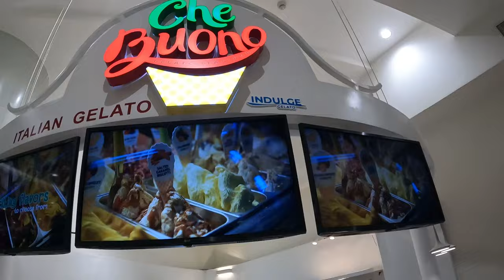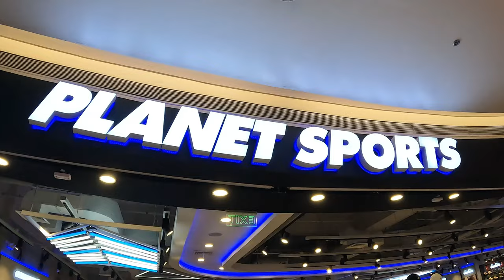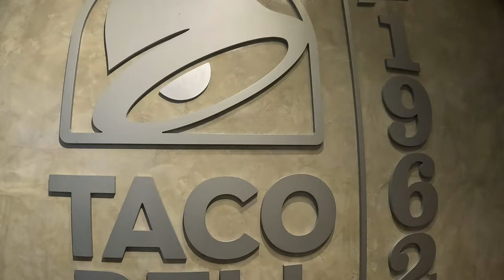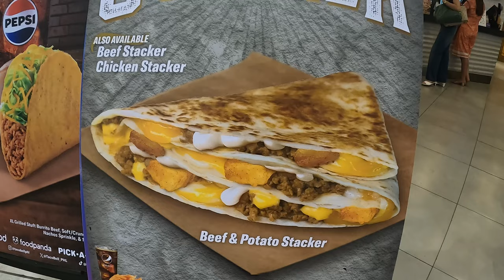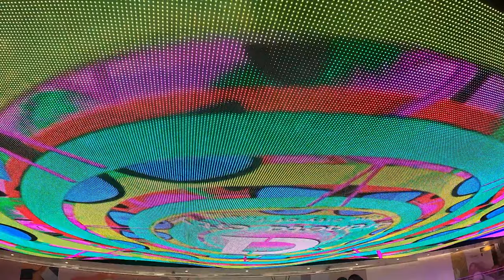Father's Day at Gateway Mall 2